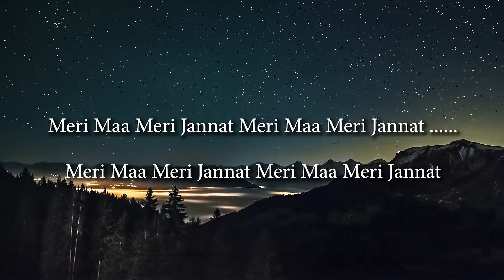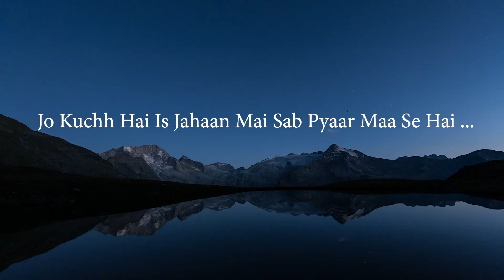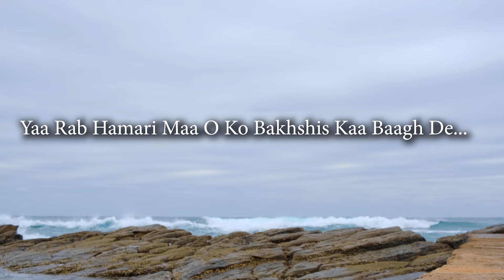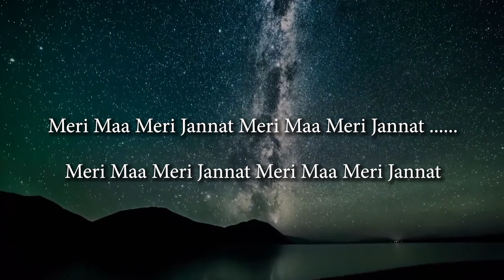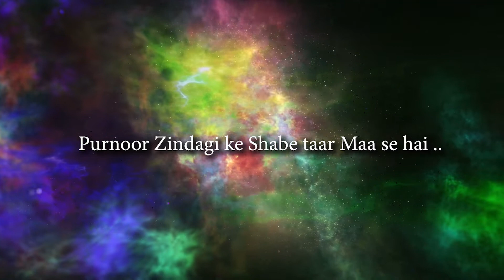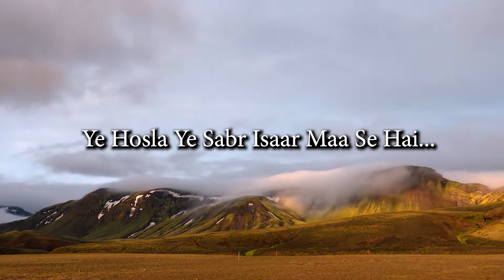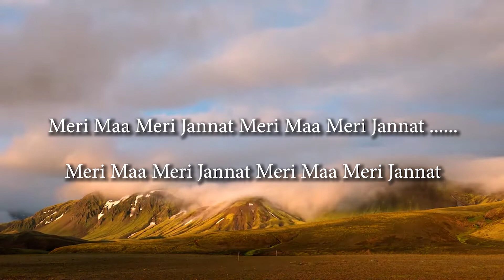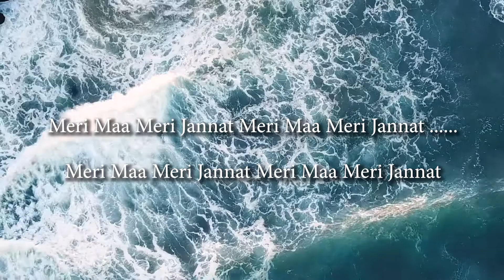Meri Maa Meri Jannat | Hafiz Ilyas Barkati | Kalame Allama Fareedi Misbahi Sahab Qibla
Meri Walida Mohtarma Ke Intiqal Ke 20ve   par "MAA KI SHAAN" Me Allama Fareedi Misbah Sahab Qibla Ne Kalam Likh Kar Inayat Farmaya.

🌹ہرچیز کائنات میں سرشار ماں سے ہے
جوکچھ ہے اِس جہان میں، سب پیار ماں سے ہے

🌹نَم  اُس کی نہرِجاں سے ہے صحراے زندگی
ہرشاخ، جسم و جان کی، پھلدار ماں سے ہے

🌹ماں، سرپہ ہاتھ رکھدے،تو کِھل جائیں دل کے پھول
گلدستۂ حیـات کی  مہکار ،، ماں سے ہے

🌹ملتا کہاں ، گلوں کو تبسم کا اختیار
شادابئ چمن کا یہ اظہار ، ماں سے ہے

🌹کہہ دو فلک سے ، اپنے اجالے سمیٹ لے
روشن، ہماری ذات کا مینار ماں سے ہے

🌹کرتی ہے وہ، زمیں کے ستاروں کی پرورش
اے آسمان ! توبھی ضیا بار ماں سے ہے

🌹مخصوص کیسے ہوگا *مدرڈے* میں ایک دن
یہ وقت ،، یہ زمانہ ،، یہ سنسار، ماں سے ہے

🌹اُس ذات کو نہ قید کرو ، ماہ و سال میں
سورج ہر اک زمانے کو،  درکار ماں سے ہے

🌹رُک جائیں وہ قدم، تو ٹھہر جاے کائنات
سن لیجیے  !  کہ وقت کی رفتار ماں سے ہے

🌹کیسی وفا پرست، طبیعت خدا نے دی
جو زخم دے، وہ پھول کا حقدار ماں سے ہے

🌹اُسکی دعا میں ہیں،دمِ عیسٰی کی جھلکیاں
سویا ہوا نصیب بھی، بیدار ماں سے ہے

🌹بچوں کو نور دیتی ہے، خود کو بجھا کے بھی
یہ حوصلہ، یہ صبر، یہ ایثار،  ماں سے ہے

🌹دیتا ہے اس کا دست حمایت ، بڑا عروج
ناکامیوں کا دشت بھی گلزار ماں سے ہے

🌹اس کے اٹل ارادے سے پتھر بھی موم ہیں
بحرِ الم میں صبر کی پتوار ماں سے ہے

🌹ہستی کی خوبیوں کا خزانہ ہے اسکی گود
انسان میں بلندئ کردار ماں سے ہے

🌹بادل کے مِثل، چھائ ہے، سارے جہان پر
ہرخشک و تَر پہ بارش انوار ماں سے ہے

🌹آنچل میں، شفقتوں کے ستارے جَڑے ہوے
پُرنور ،، ز ندگی کی شبِ تار ماں سے ہے

🌹زندہ اُسی کے دم سے ہے، رشتوں کا احترام
رَستہ ،، نیاز و ناز کا ہموار ماں سے ہے

🌹عزت نہ پاسکے گا کوئ ،، ماں کو چھوڑ کر
وہ بد نصیب ہے ، کہ جو بیزار ماں سے ہے

🌹ہو اُسکی روشنائ کی ، ہر بوند کو سلام
جس نظم ، جس قلم کو سروکار ماں سے ہے

🌹میرا کمال فن ہے ، فریدی اُسی کا فیض
واللہ ،، یہ روانئ اشعار ماں سے ہے
 اہم اور ضروری موضوعات پر اشعار پڑھنے کے لیے  حضرت فریدی صدیقی مصباحی صاحب قبلہ کی ویب سائٹ ملاحظہ فرمائیں...
از فریدی صدیقی مصباحی، بارہ بنکوی ، مسقط عمان،
00968,99633908